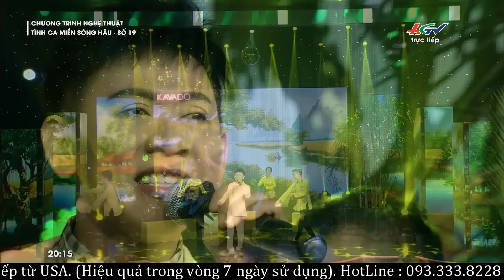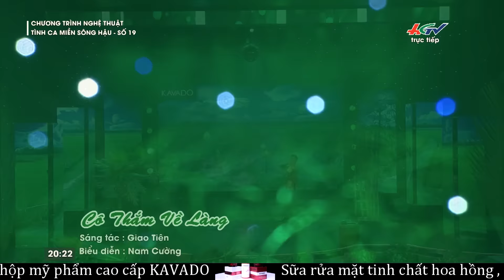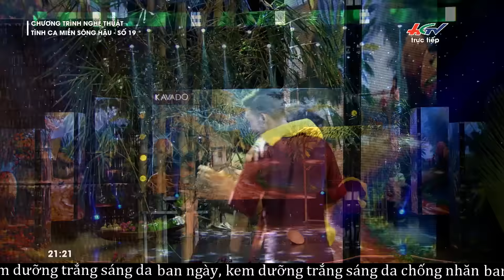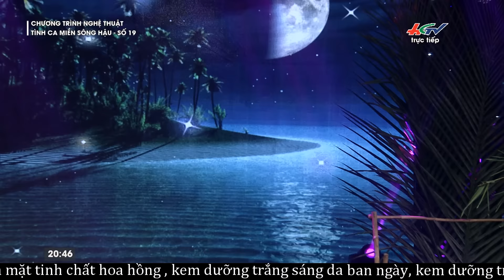Nhạc Vàng Bolero Trữ tình hay nhất 2018 ,đốn tim cộng dồng mạng ,nghe hoài không chán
Địa chỉ: 26 - Nguyễn Xí - Phường 26 - Bình Thạnh - TP.HCM